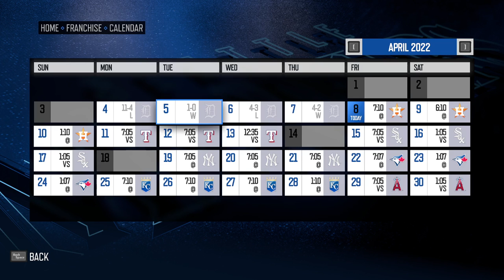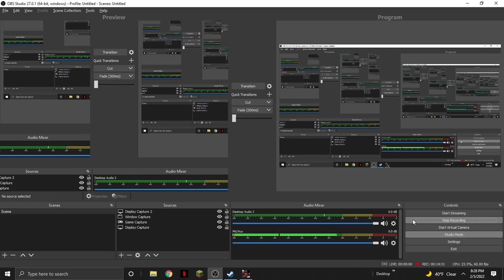RBI Baseball 21 gameplay